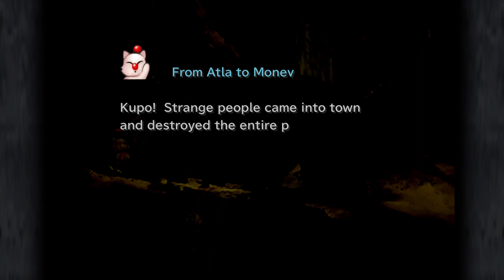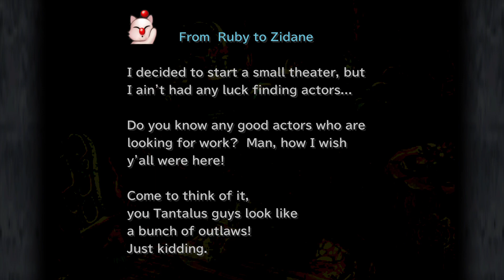Final Fantasy IX (Part 25)